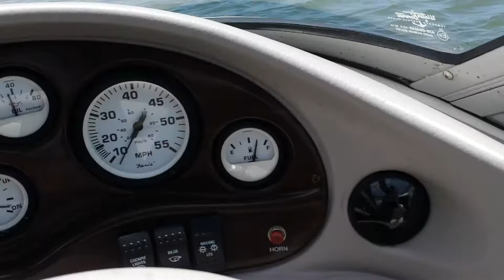2006 Stingray 180 RX - Boat for Sale in Nokomis, FL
Very Clean 2006 18' Stingray 180RX, With 3.0 GL Volvo Penta motor, ski hook, Bimini, full covers, fuel water separator, rear bench seat, dual captain's chair, Swim platform and a nice Sun Pad to lay out and enjoy the day in the sun, Trailer has new tires and much more... Located in Nokomis, FL.